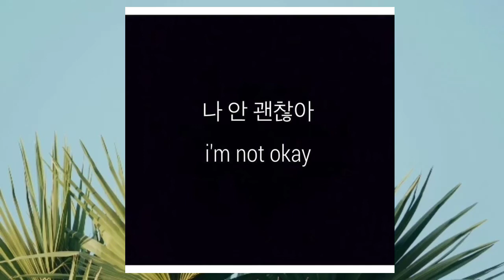Music Intro Vlog Free | No Copyright | Jammy Patiño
Enjoy the free intro music for your vlogs ❤️

 Thankyou for your full support ✨